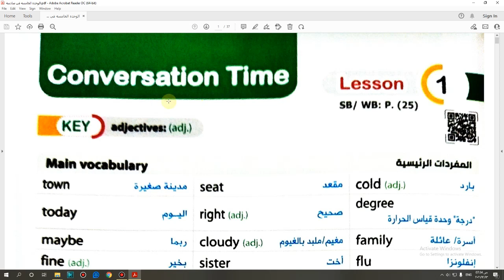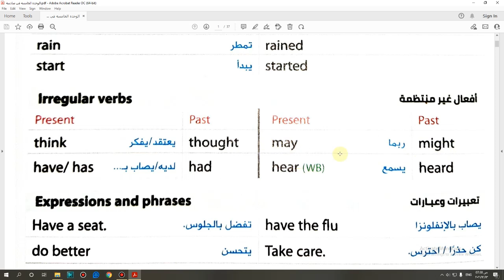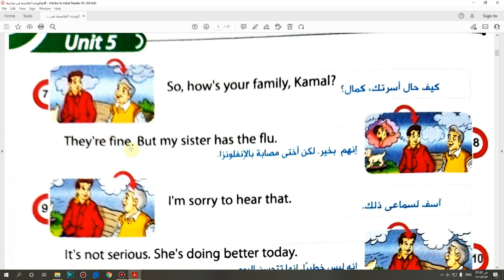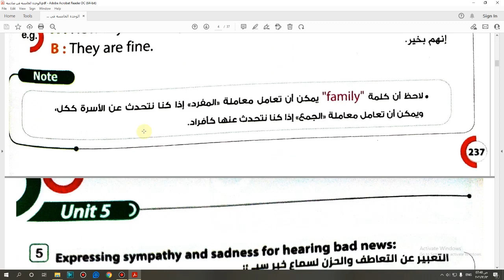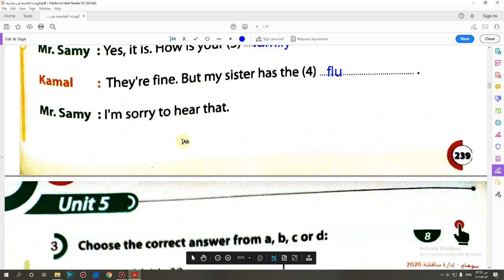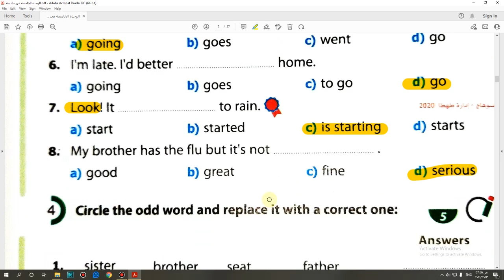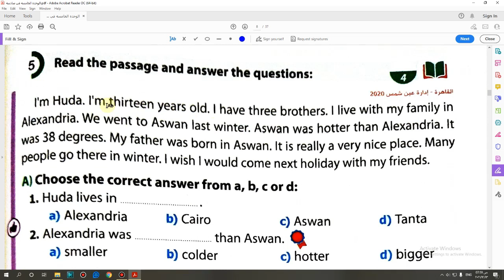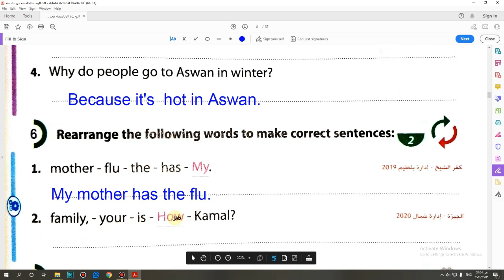حل كتاب Gemالاضواء الصف السادس الابتدائى (Unit (5) lesson (1 صفحة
Gem2022
اللغة الانجليزبة للمرحلة الابتدائية
English